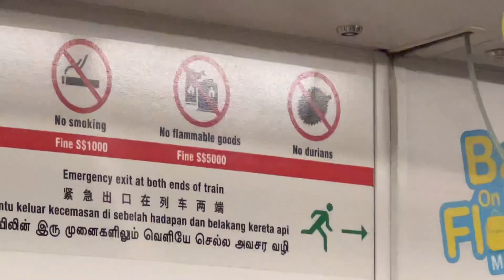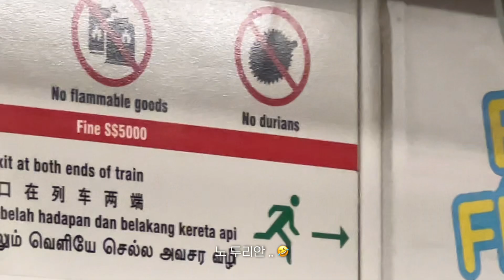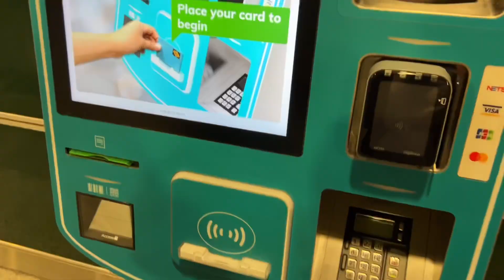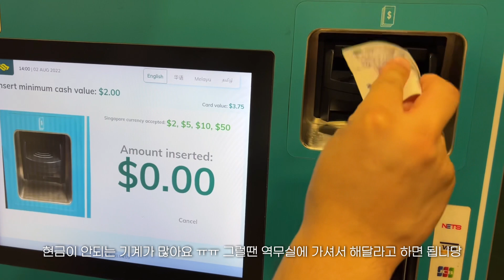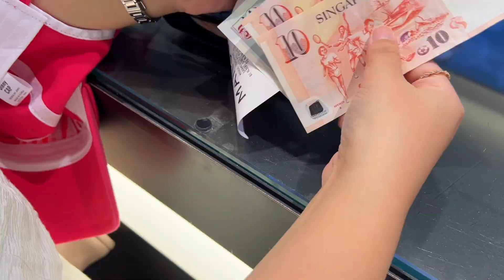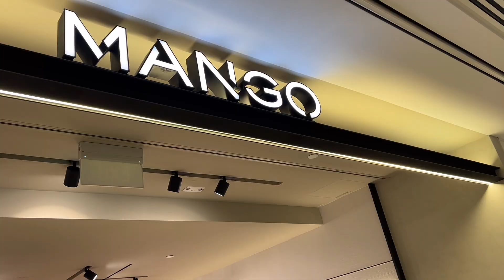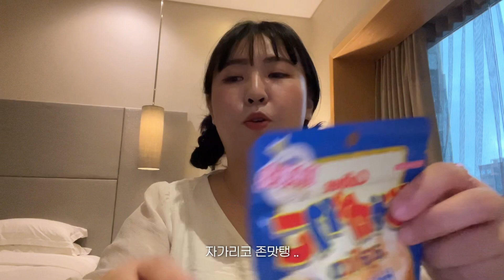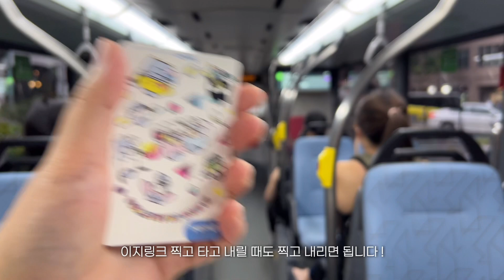🇸🇬 싱가포르 여행 #2 🤍보타닉가든 무적권🙏🏻 래플즈시티 쇼핑, 송파바쿠테, 리버크루즈, 파이브가이즈 권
안녕하세요! 알맹이입니다 :) ✨

이번 영상은 싱가포르 1일차 영상입니댜 !!
1,2일차 영상 붙이고 싶었는데 분량이 길어져서 ㅠㅠ
2일차 영상은 이번주 목요일에 바로 올라가용 !! 💚
싱가포르 가기 전에 유튭 보면서 많은 도움을 얻었기에 .. 제 영상도 도움이 되길 바라면서 ,, 💛